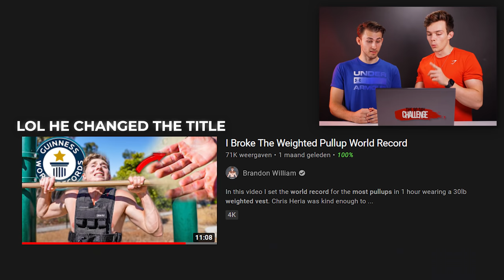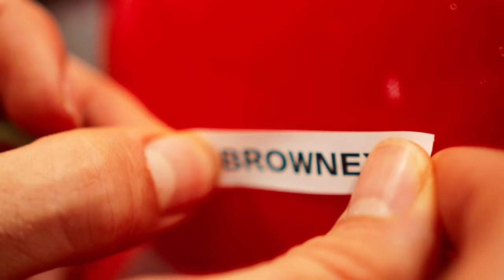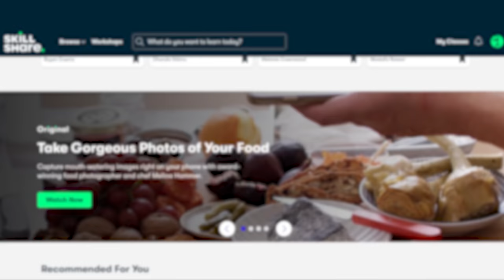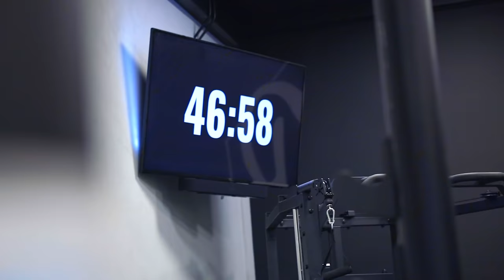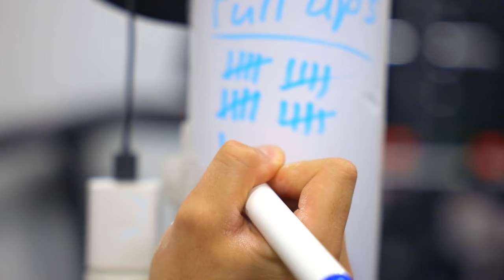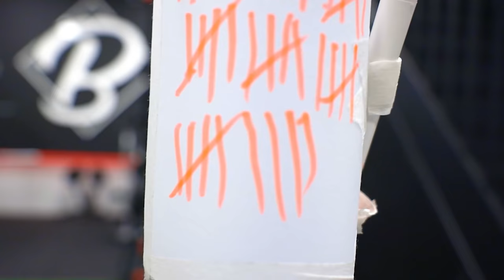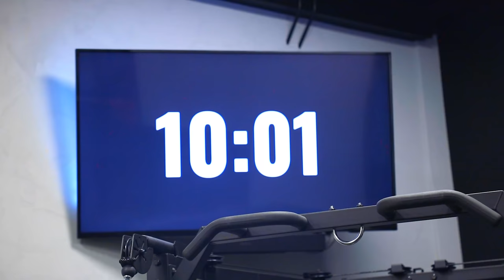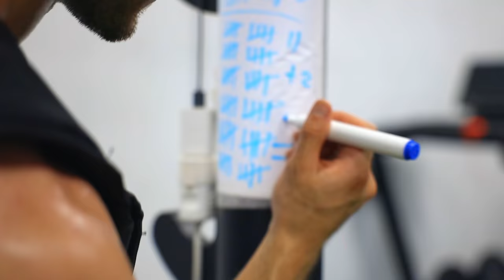We Broke a World Record, But Not Without Pain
About the challenge:
There are plenty of world records on the internet, and we're trying to break them all (well not really all of them)
But today's world record is a crazy challenge, and a painful one, and epic, but also very painful...
This is kind of a warning because this guy his hands look awful after the challenge... like really bad haha
Try this at your own risk